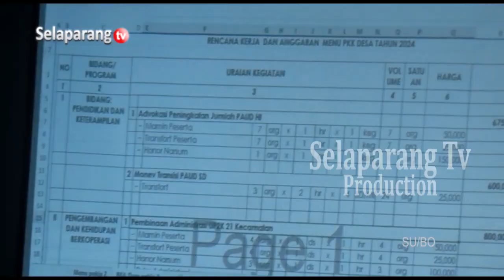KETUA TP PKK HADIRI HARMONISASI PROGRAM KERJA TP PKK DAN PEMERINTAH DESA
Ketua TP PKK Kabupaten Lombok Timur menghadiri kegiatan harmonisasi program kerja TP PKK dan pemerintah desa dalam upaya percepatan penurunan stunting. Pemerintah desa diharapkan bisa menjadi jembatan untuk mengakomodir semua kegiatan PKK yang ada di bawah naungan pemerintah desa sesuai dengan visi misi pemerintah.

Berita ini menjadi salah satu yang kami turunkan dalam program berita Jendela Selaparang edisi Senin, 18 Desember 2023 disamping berbagai kabar menarik lainnya. Program Jendela Selaparang hadir setiap hari Senin - Sabtu jam 19.00 Wita hanya di Selaparang TV.